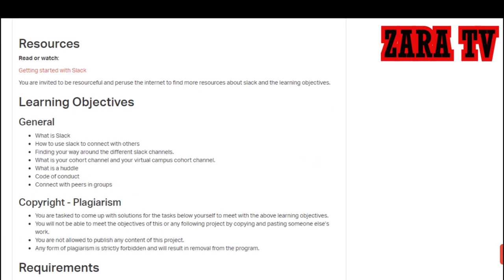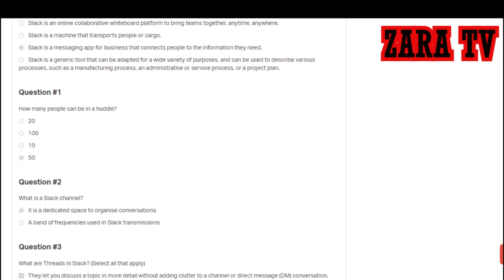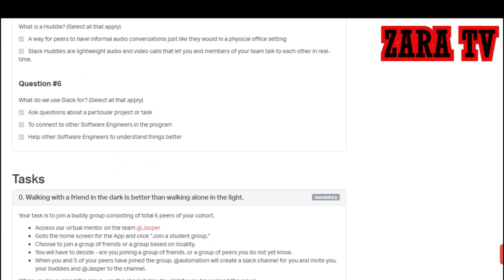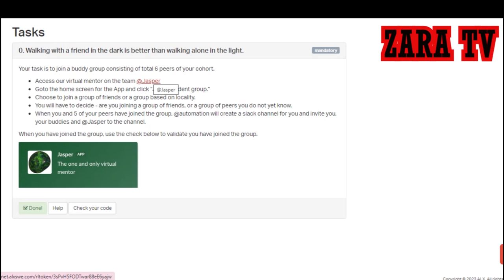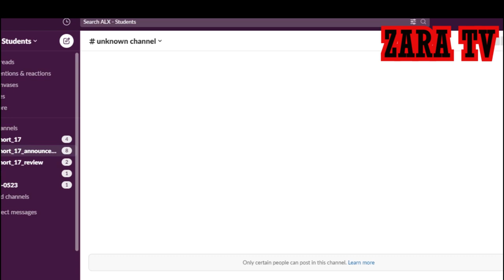Alx: Getting hooked on Slack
getting hooken on slack it helps to connect yourself with tutors and others students all over your networks. here is the work of questions asked by alx. let us goooooooooo!